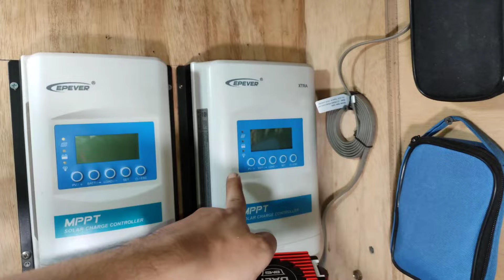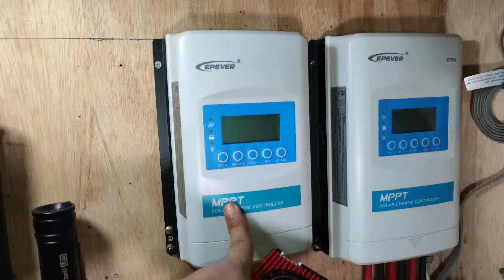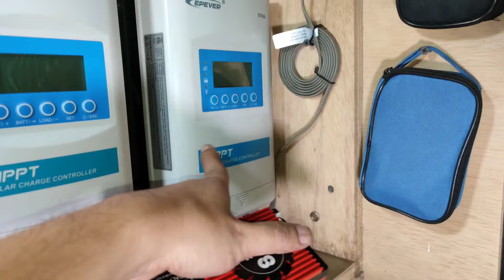Joss !! UNBOXING BMS baterai lithium Sultan BMS 8S Lifepo4 & BMS 7s Liion BMS DALY memuaskan !!!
Tegangan cas 8s lifepo4 ideal yang disarankan 29,2v sd 30v
bisa lebih bisa kurang semakin tinggi smakin cepat pengisian, semkin rendah semakin lambat pengisian
cut off proteksi batas atas pengisian 29,2v
cut off proteksi batas bawah penggunaan ke beban 18.4v
24 jam nonstop arus ke beban max 100A
pantau jangan sampai panas berlebih
24 jam nonstop arus cas max 50A
per cell batas atas proteksi 3.65v
per cell batas bawah proteksi 2.3v

Selengkapnya data sheet bisa diunduh disini

Untuk bms daly 7s liion silahkan cari sendiri data sheet di google 🙏☺